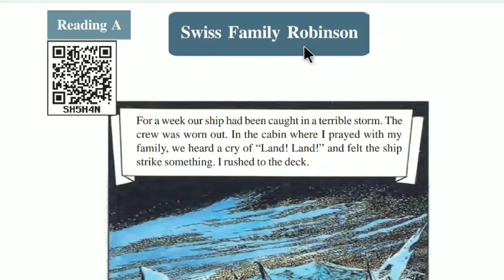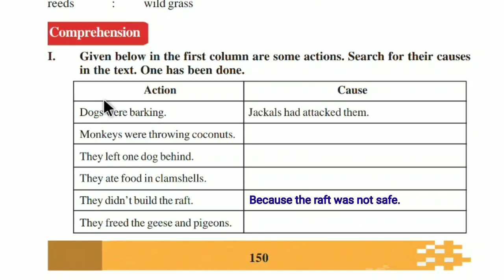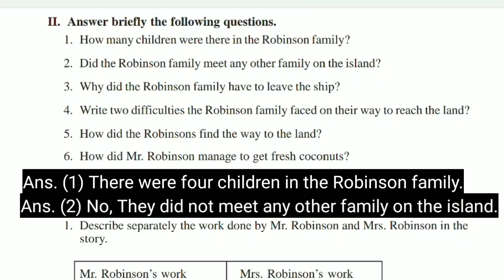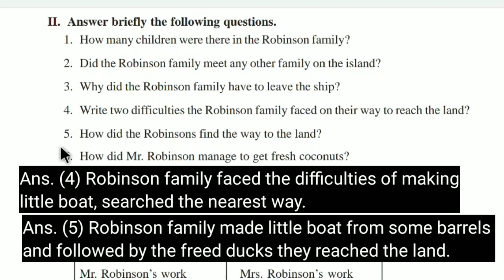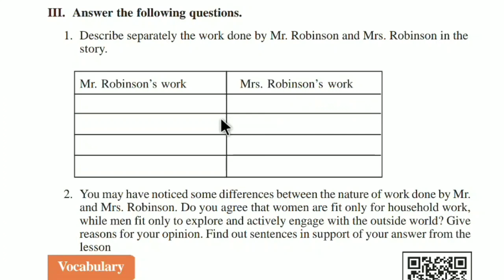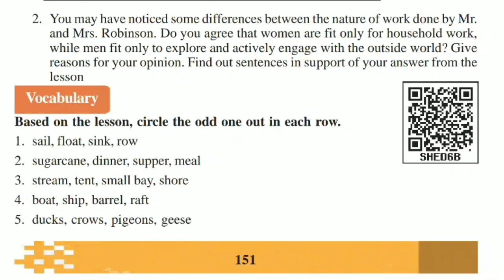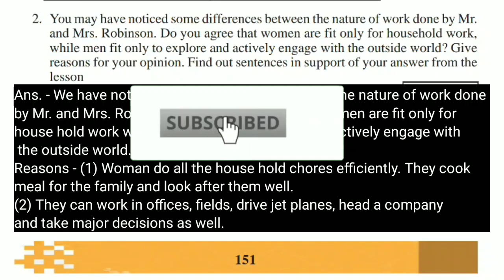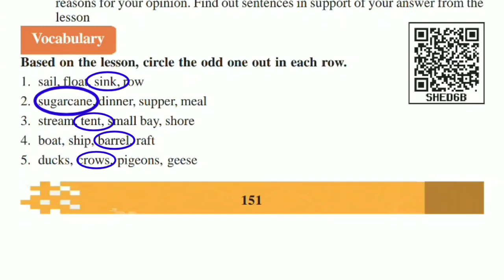Class 10 Swiss Family Robinson, Chapter 13 |Question and answer |chhattisgarh board |DD KI PATHSHALA